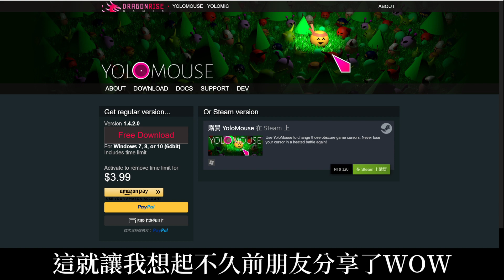【火炬之光：無限攻略25】教你如何把滑鼠游標放大 再也沒有找不到滑鼠游標的問題拉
歡迎加入索爾台FB粉絲團 每日晚上在FB直播 歡迎準時收看

十分感謝